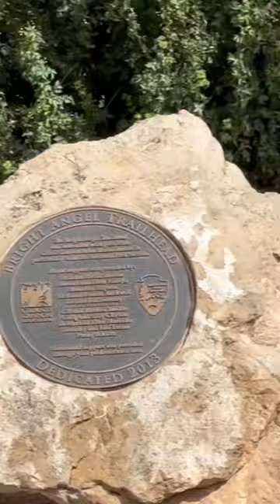The Grand Canyon Desert Bighorn Sheep!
Desert bighorn sheep are true survivors who live on rugged land with few resources. Despite being well adapted to harsh desert terrain, bighorn sheep are vulnerable to climate change, habitat fragmentation, disease and other outside threats.